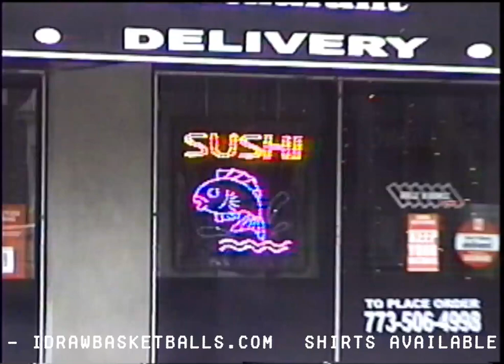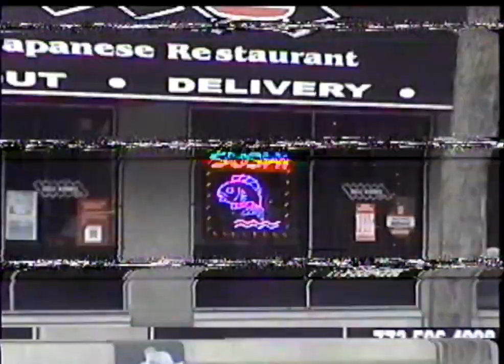basketballs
that basketballs_youknowwhaththefuckisgoingon_.mp4

promo video for dear cam

song by @idrawbasketballs

yea i be tweakin the hue